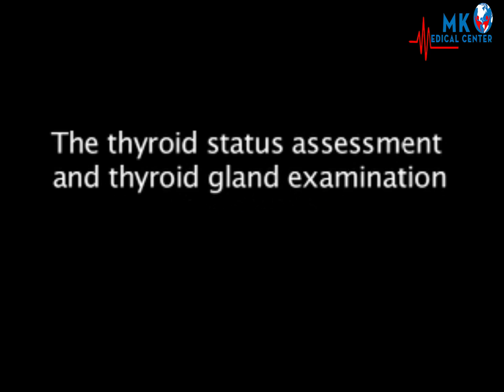Thyroid exam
We offer the highest quality MCCQE/ USMLE courses on the market. Our expert team Physicians provide you with high-yield, most relevant recourses and up-to-date curriculum materials and clinical approaches to help you prepare for USMLE/ MCCQE exams in order to pass them with the highest score that you can achieve.